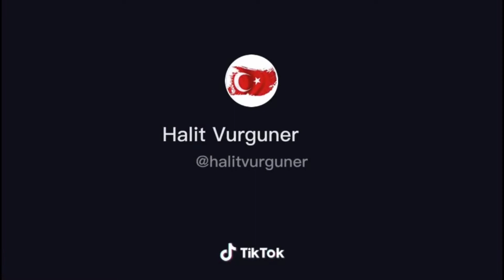Case jx 110 massey fergüson 5613 gücü Pancar yüklü römorklar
Case çekişmeleri
Massey fergüson çekişmeleri
Güç denemesi